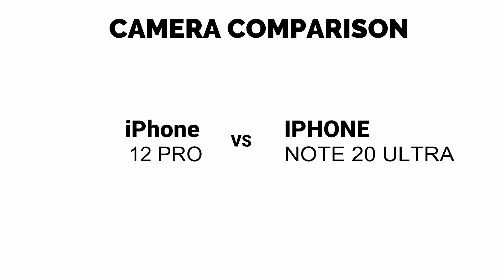iPhone 12 Pro VS Samsung Galaxy Note 20 Ultra CAMERA COMPARISON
Here We Have The iPhone 12 Pro VS Samsung Galaxy Note 20 Ultra CAMERA COMPARISON | iPhone 12 |

S T A Y   T U N E D   A N D  S M I  L E